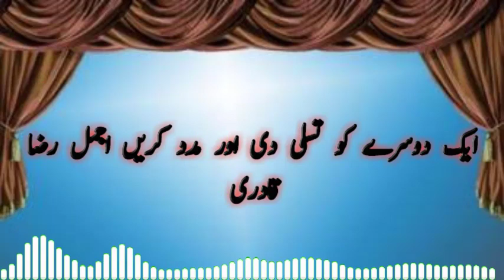Aik Doosry Ko Tasalli Dein Aur Madad Krein Ajmal Raza Qadri Latest Bayan